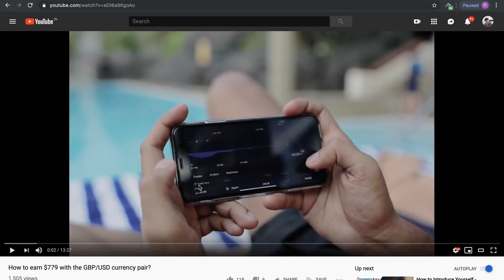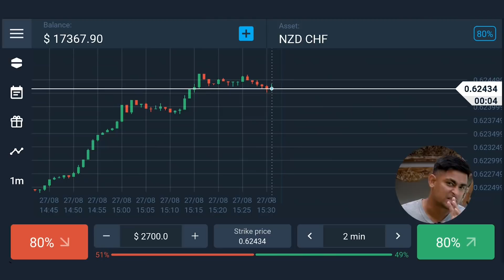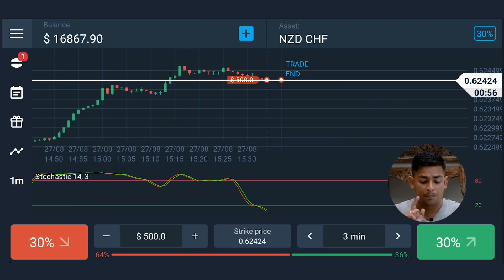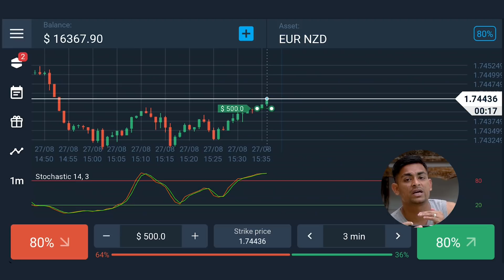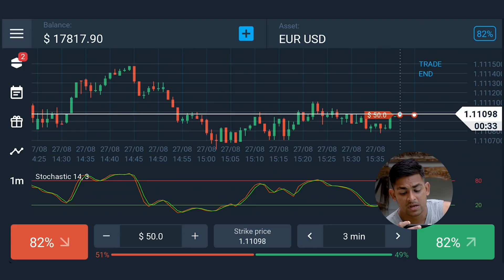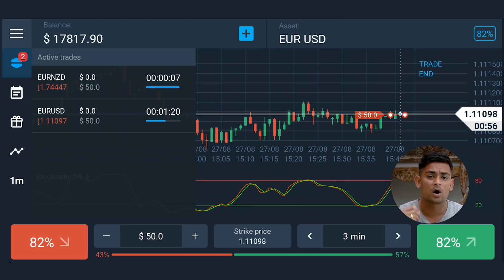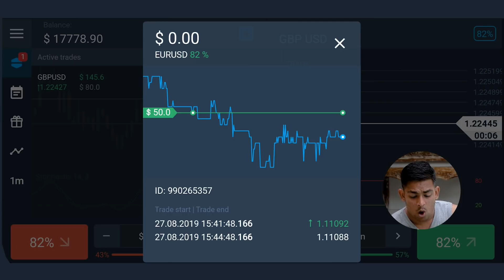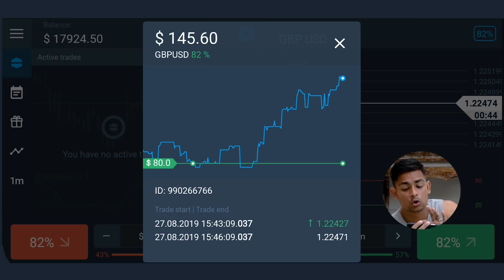Olymp Trade! STOCHASTIC FOR BEGINNERS!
Hello, friends in this video I am going to demonstrate one very simple indicator, which is known as STOCHASTIC, which is very efficient and as you guys know I also some use VIP strategies where this indicator is used very widely. And in my opinion, this indicator is very simple and we can really benefit using it and this is one of the very basic indicators. So please do follow it well and try to use it whenever you trade.
Friends I would also like to inform you about the Welcome Bonus , which you guys are entitled to get 100% bonus while making a deposit within one hour of your  register to the Olymp Trade website for the very first time .
नमस्कार, दोस्तों इस वीडियो में मैं एक बहुत ही सरल संकेतक प्रदर्शित करने जा रहा हूं, जिसे STOCHASTIC के रूप में जाना जाता है, जो बहुत ही कुशल है और जैसा कि आप लोग जानते हैं मैं कुछ वीआईपी रणनीतियों का भी उपयोग करता हूं जहां इस सूचक का बहुत व्यापक रूप से उपयोग किया जाता है। और मेरी राय में, यह संकेतक बहुत सरल है और हम वास्तव में इसका उपयोग करके लाभ उठा सकते हैं और यह बहुत ही बुनियादी संकेतकों में से एक है। तो कृपया इसे अच्छे से फॉलो करें और जब भी आप ट्रेड करें तो इसका उपयोग करने का प्रयास करें।
दोस्तों मैं आपको वेलकम बोनस के बारे में भी बताना चाहूँगा, जो आप लोग पहली बार ओलम्पिक ट्रेड वेबसाइट पर अपने रजिस्टर के एक घंटे के भीतर जमा करते समय 100% बोनस पाने के हकदार हैं।